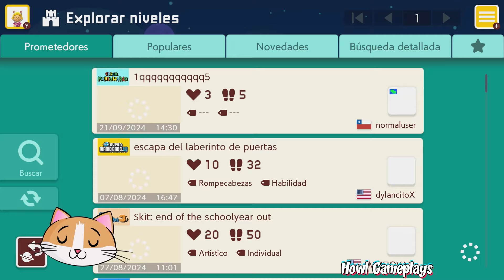¿PRESICIÓN IMPOSIBLE MÁS ESE FINAL? ESTE CREADOR SOLO QUIERE HACER SUFRIR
¿QUIERES COMPRAR BARATO Y FÁCIL? COMPRA TUS JUEGOS USANDO NUESTRO LINK DE ENEBA Y ASÍ PODRÁS APOYAR AL CANAL:

Hola chicos! En esta ocasión jugaremos los niveles más populares de la semana.